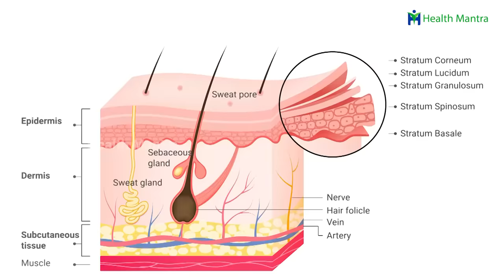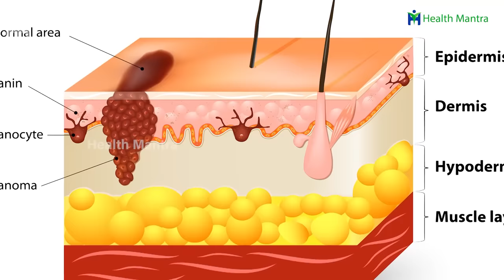Skin Whitening Home Remedy | Vitamin D | Sun Tan Removal | Immunity | Dr Manthena Satyanarayana Raju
Skin Whitening Home Remedy | Vitamin D | Sun Tan Removal | Immune System | Dr. Manthena Satyanarayana Raju Videos

5 Foods to Remove Weakness & Strengthen Your Body - నీరసాన్ని తగ్గించి బలాన్ని పెంచే అతి బలమైన 5 ఆహారాలు